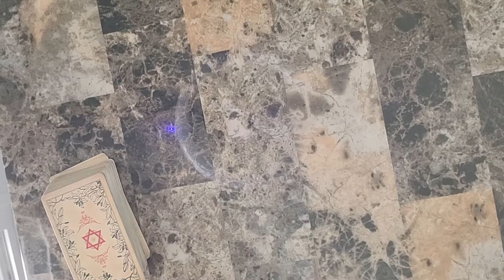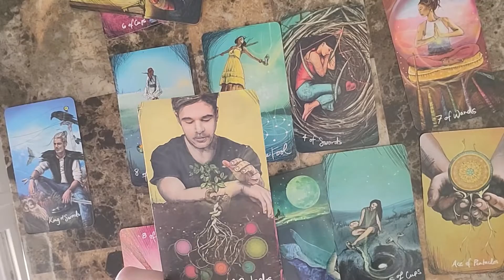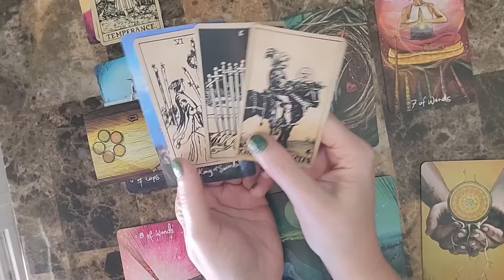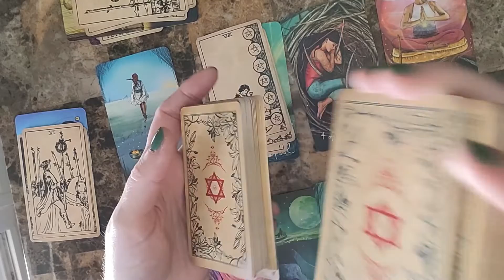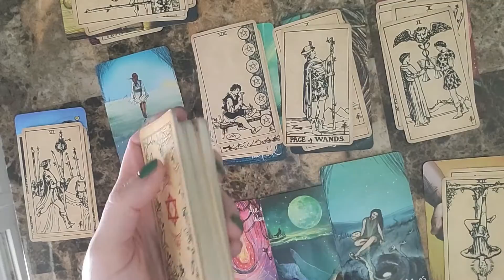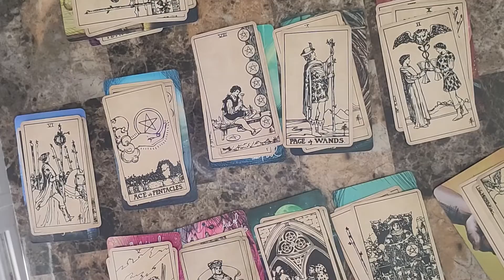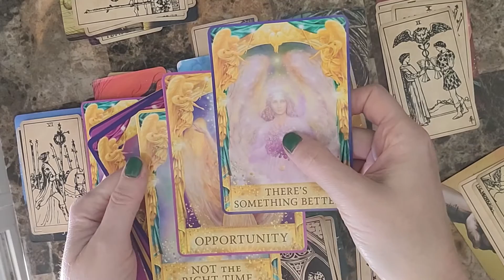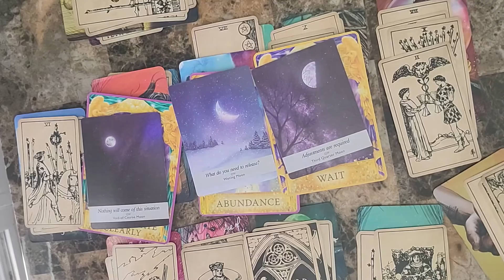Pisces Nov 3 - Nov 10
Pisces weekly reading Nov  3 - Nov  10